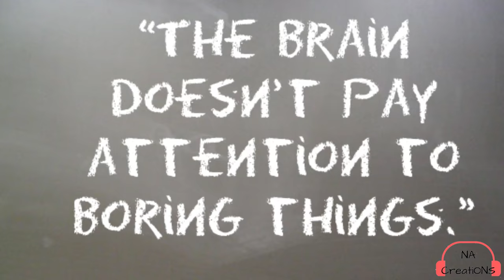Toastmasters FULL Speech | Videography: An Inspiration! | PUBLIC SPEAKING | NAMRITA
!!. FULL SPEECH VIDEO. !!
Toastmasters Speech at Mighty Docklands Club.
Speech Type: Get To The Point

Topic: VIDEOGRAPHY: AN INSPIRATION!
(YouTube Video Presentation)

It’s all about taking those small steps towards your final goal.
It’s all about persistence.

P.S: Conquer your fears when you can.

[Keep watching this space for more such videos]